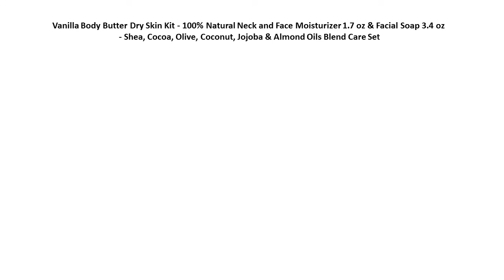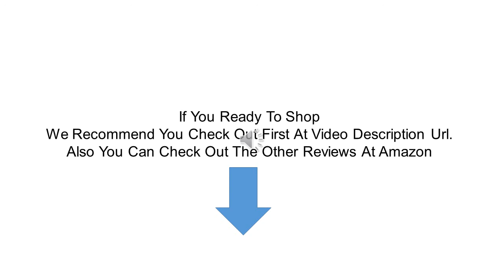Top 5 Best Face Moisturizer for Men Reviews 2019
Top 5 Best Face Moisturizer for Men Reviews 2019 Best Moisturizer for Men.

1. Anti Aging Facial Moisturizer for Men By Derma-nu - Best Daily Face Cream for Wrinkles and Soothing Aftershave Lotion All-In-One for Men - Certified Organic & Natural Ingredients - 4oz

2. Best Face Moisturizer for Men - Lather & Wood's Luxurious Sophisticated Mens Moisturizer for the Man's Man. 4oz Fragrance-Free Face Cream for Men. (Unscented, 4 ounce)

3. Neutrogena Men Triple Protect Face Lotion SPF 20-1.7 oz (Pack of 4) ➤

4. Neutrogena Triple Protect Face Lotion for Men SPF 20, 1.7 oz., (Pack of 2)

5. Vanilla Body Butter Dry Skin Kit - 100% Natural Neck and Face Moisturizer 1.7 oz & Facial Soap 3.4 oz - Shea, Cocoa, Olive, Coconut, Jojoba & Almond Oils Blend Care Set